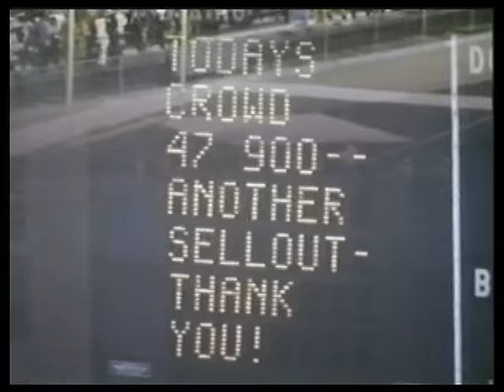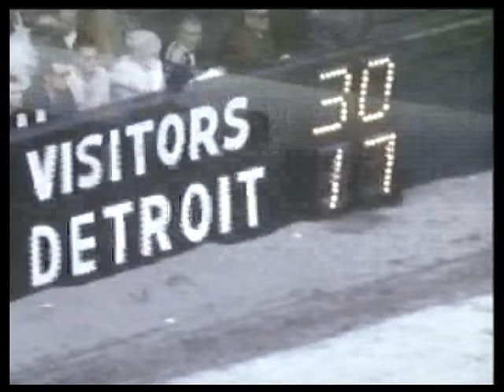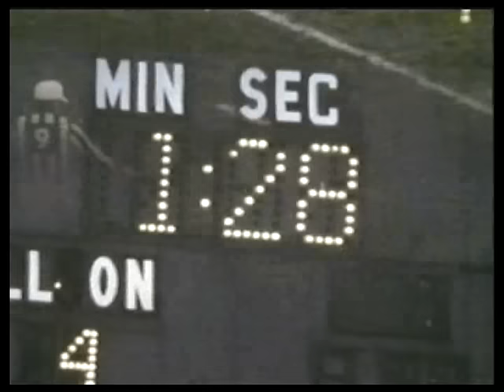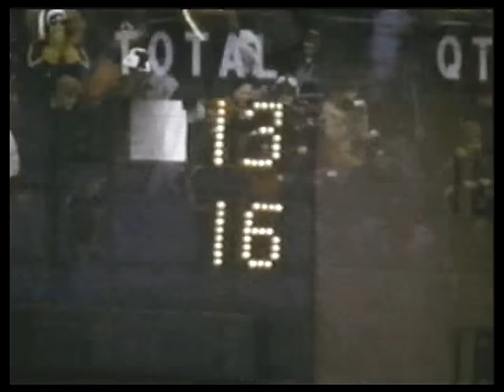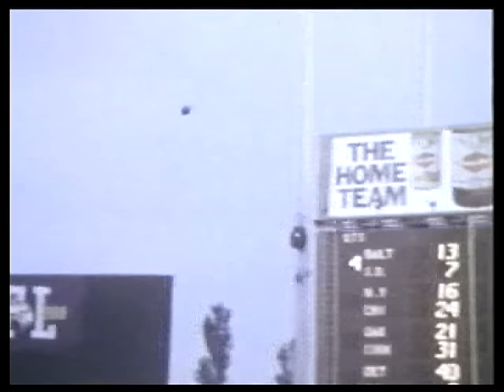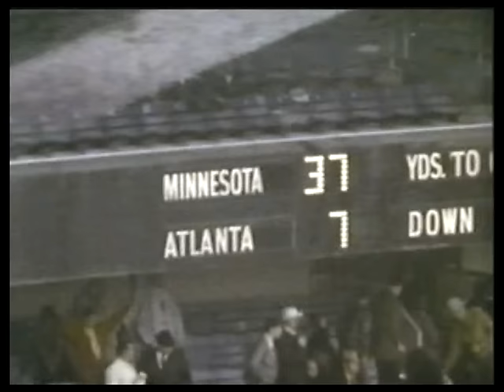Minnesota Vikings • 1970 Highlights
Bought this video/tape on eBay quite a few years ago and thought it was time to share (we're not getting any younger, NFL Films). So, for the "old" fans that are still around, and for the current fans that are just curious, here's what your Minnesota Vikings were doing forty-six years ago...that's assuming YouTube allows me to keep it posted.